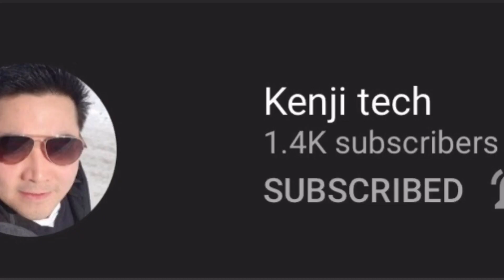WANNA KNOW WHO PRINT THIS DESIGN? INTRO | MAR MASA